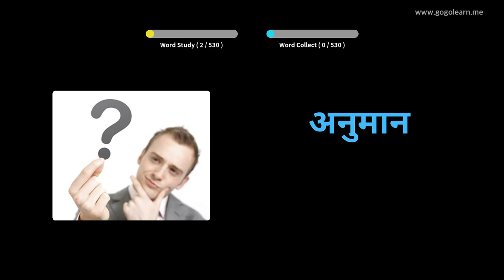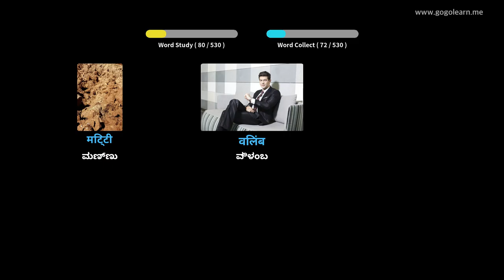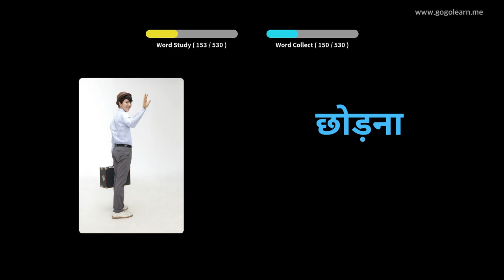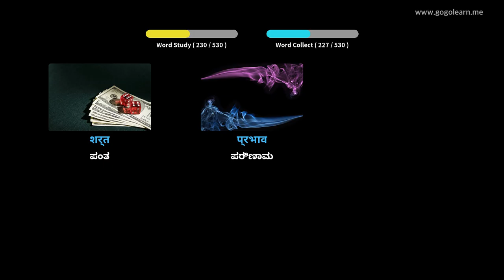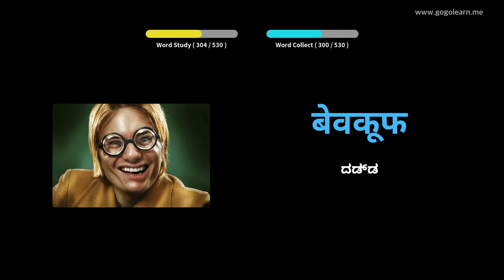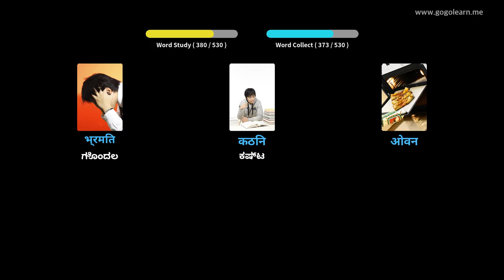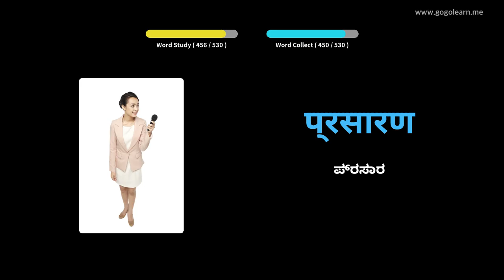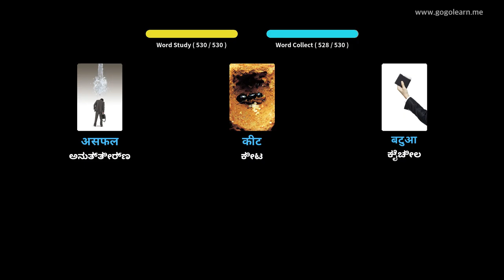ಹಿಂದಿ ಶಬ್ದಕೋಶ ಮೂಲ ಮಾಧ್ಯಮಿಕ ಶಾಲೆ | Golearn